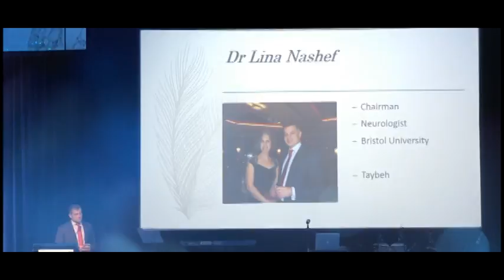حفل العشاء الخير- ابو ظبي